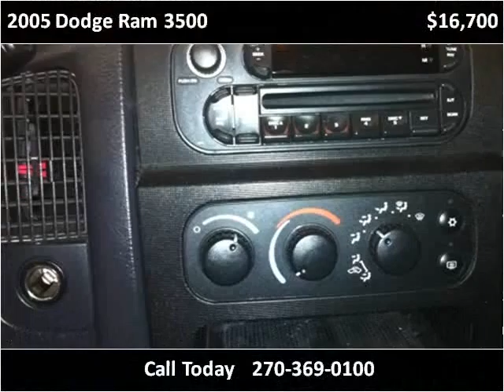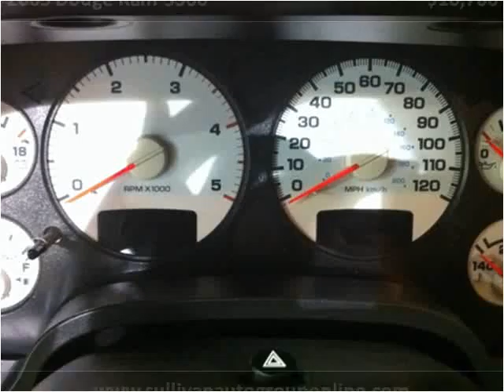2005 Dodge Ram 3500 Used Cars Upton KY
This 2005 Dodge Ram 3500 is available from Sullivan Auto Group.